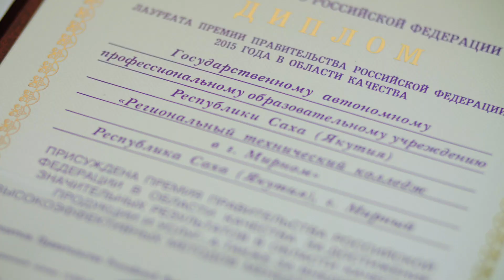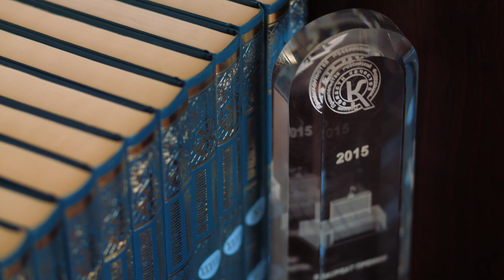Читаем Евангелие вместе - Владимир Березовой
Евангелие читает директор Мирнинского регионального технического колледжа Владимир Викторович Березовой